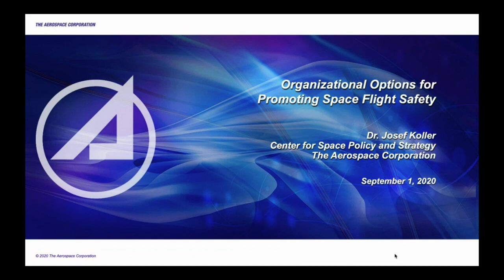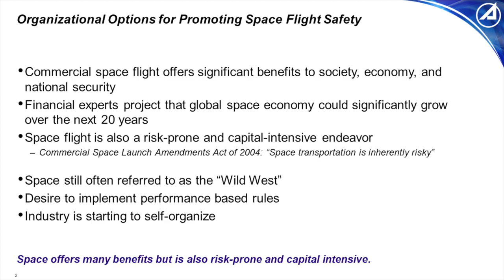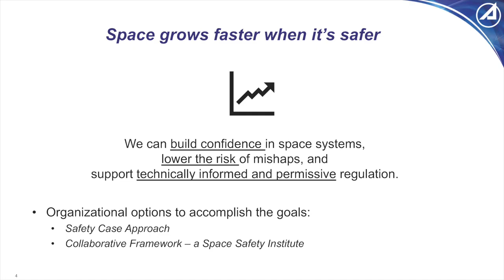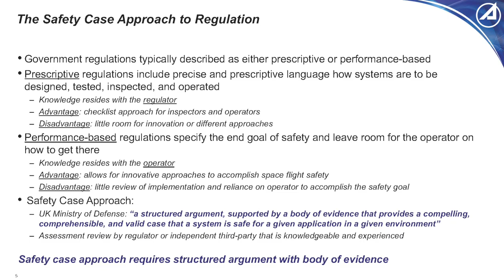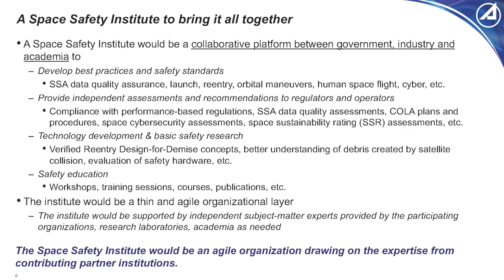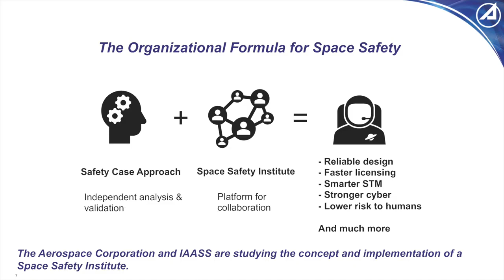STM Webinar | Organizational Options for Promoting Space Flight Safety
Dr. Josef S. Koller, The Aerospace Corporation